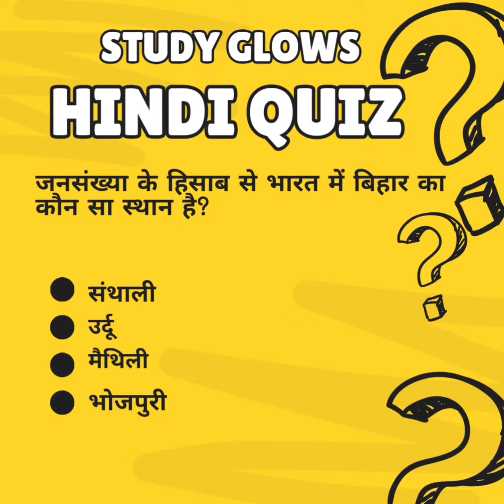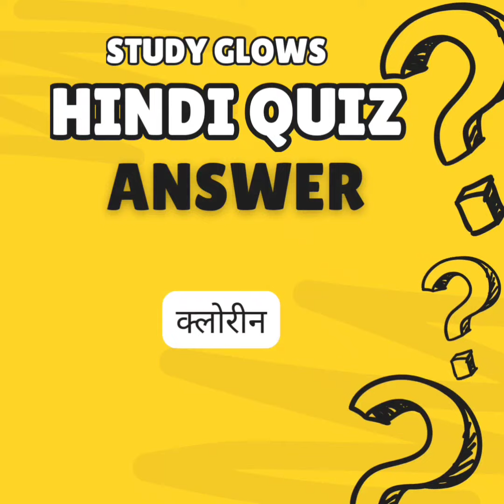Hindi Quiz 40 - Attempt now!